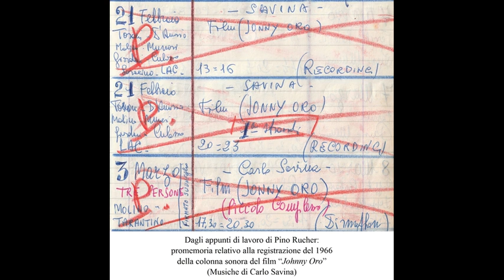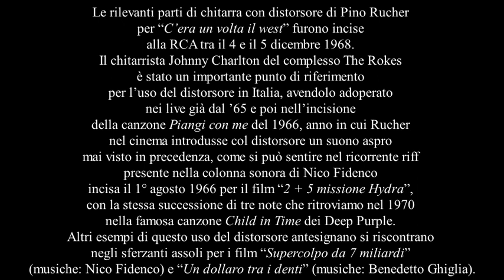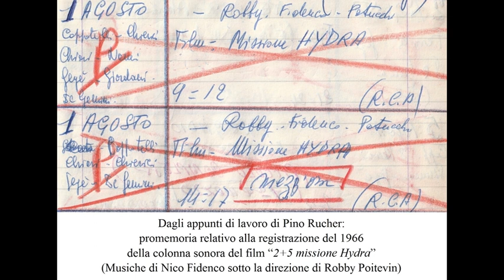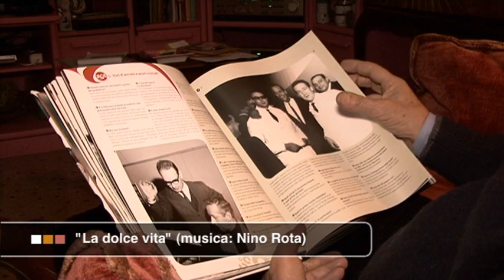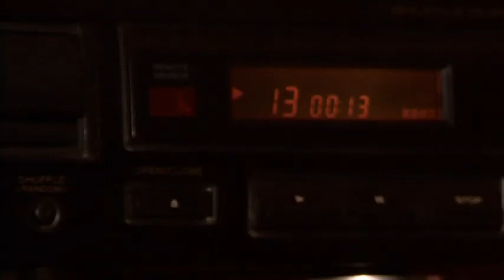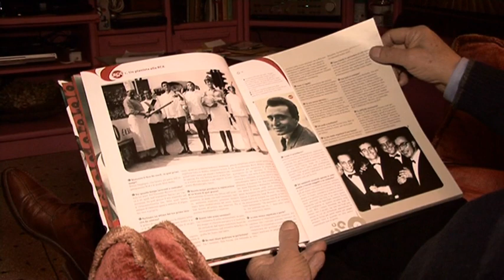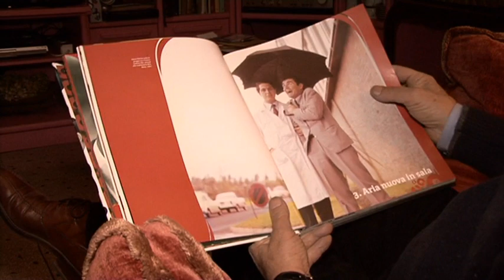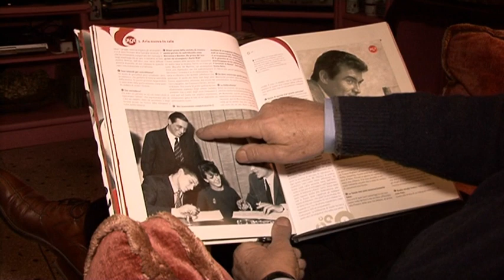Pino Rucher: un precursore della chitarra elettrica nel cinema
00:44 Intervista del violista Angelo Gentile
15:53 Intervista del cantante Ettore Lo Vecchio
21:42 Intervista del sassofonista Giuseppe Taurino
28:11 Intervista del contrabbassista Giorgio Rosciglione
30:14 Intervista del tecnico del suono Giuseppe Mastroianni

Ecco alcuni esempi delle innovazioni stilistiche con la chitarra elettrica introdotte da Pino Rucher nel cinema italiano, in particolare nel genere western, che innumerevoli volte nel corso degli anni è stato caratterizzato dai vibranti assoli di Rucher, come ricordato da maestri e collaboratori di sala d’incisione.
Il giro degli intervistati si conclude con un intervento del tecnico del suono Giuseppe Mastroianni, scomparso il 1° febbraio 2020, il quale per la sua funzione di fonico era presente in tutte le fasi di una registrazione e proprio per questo spesso interpellato da critici e giornalisti quale preziosa fonte storiografica, come avvenuto per il libro “C’era una volta la RCA” di Maurizio Becker.
Giuseppe Mastroianni ha voluto più volte ricordare la figura di Pino Rucher, anche pubblicamente, mettendone in risalto lo specifico ruolo di chitarrista elettrico solista, corroborando il suo ricordo con un minuzioso riascolto delle registrazioni, come hanno puntualmente fatto i tanti intervistati, i quali hanno all’occorrenza preso anche appunti sulle collaborazioni, citando film e descrivendo assoli e particolari impressi nella loro mente relativi a Rucher; particolarmente accurato appare il contributo su Rucher da parte del cantante Ettore ‘Raoul’ Lo Vecchio, che ha più volte duettato con lui, ma anche del violista Angelo Gentile per il fatto di aver assolto per diverso tempo pure il ruolo di collocatore degli orchestrali per le sedute di registrazione.
Gli altri due intervistati, il contrabbassista Giorgio Rosciglione e il sassofonista Giuseppe Taurino, pur essendo abituati a lavorare con organici molto ampi (anche di oltre cento elementi), hanno mantenuto un vivo ricordo di Pino Rucher.